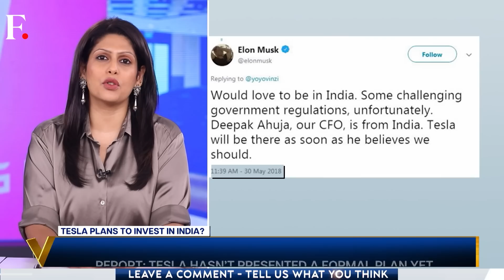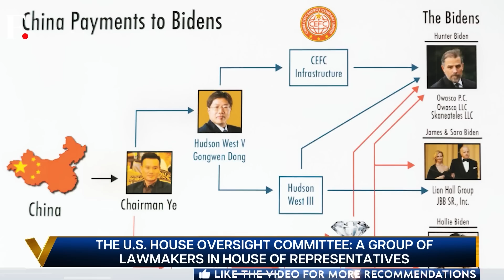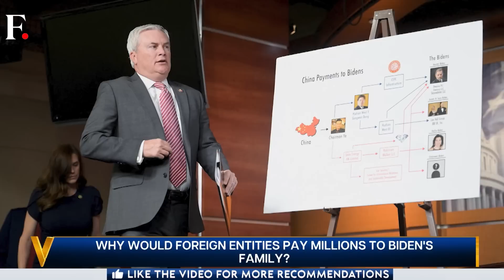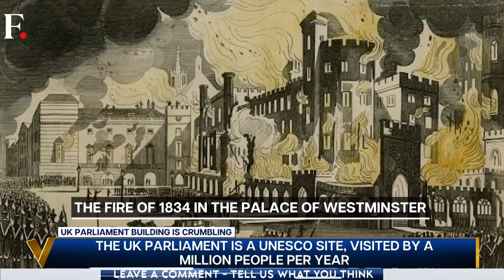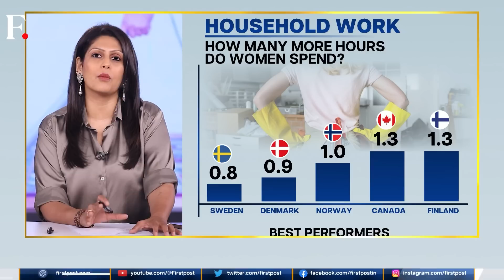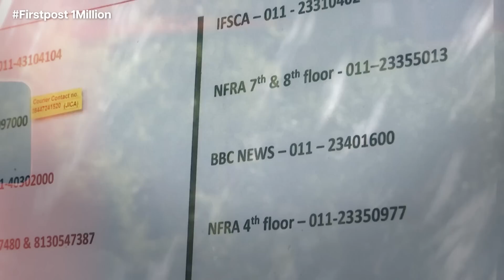Tesla Cars, Made in India! Elon Musk's Company Ready to Make India Push | Vantage with Palki Sharma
In a major move to potentially tap into India's vast consumer market, a delegation of Tesla executives recently visited the country to discuss potential local sourcing of components and incentives. Reports say plans for a domestic factory may be on the horizon. But the Elon Musk venture cannot go ahead – until it agrees to an important condition first. Palki Sharma tells you about it.

US House Republicans say President Joe Biden’s family received over $10 million from foreign entities while he was Vice President. Republicans are determined to unearth the corruption of Hunter Biden and other family members. Will they be able to find any proof of illegal activities?

A report says the UK Parliament building is on the verge of destruction. It is crumbling. it has several leaks and a constant threat of fire. This building is a UNESCO site and an architectural marvel. How did it get to this? Can Britain do anything about it?

Do men shun housework? A Spanish app will be able to tell. The government of Spain is about to launch an app that will help men and women divide their chores and measure time. Will this move help? And the problem of unpaid work is not limited to Spain. It is a worldwide problem especially in countries like Italy, India, Japan and Korea. So what can the world do about it? And should the world want to change this?

Vantage is a ground-breaking news, opinions, and current affairs show from Firstpost.

Catering to a global audience, Vantage covers the biggest news stories from a 360-degree perspective, giving viewers a chance to assess the impact of world events through a uniquely Indian lens.

By breaking stereotypes, Vantage aims to challenge conventional wisdom and present an alternative view on global affairs, defying the norm and opening the door to new perspectives.

The show goes beyond the headlines to uncover the hidden stories – making Vantage a destination for thought-provoking ideas.